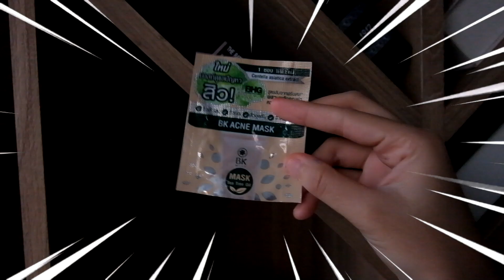The Best Skincare 2018 | Juneminney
สวัสดีปีใหม่ 2019 นะคะ

Line - June.penguin